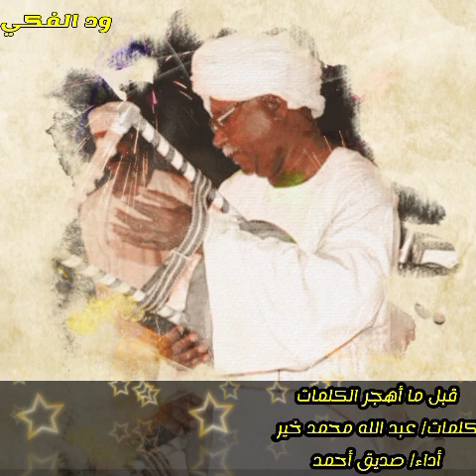صديق أحمد | قبل ما أهجر الكلمات